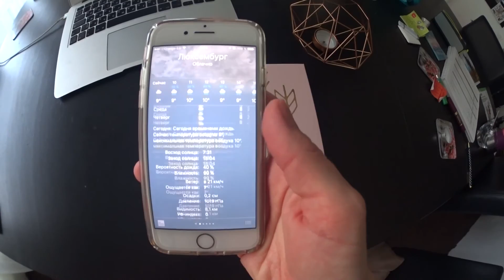Люксембург влог | А где живете Вы?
Люксембург влог |  Спортзал, блины и кофе